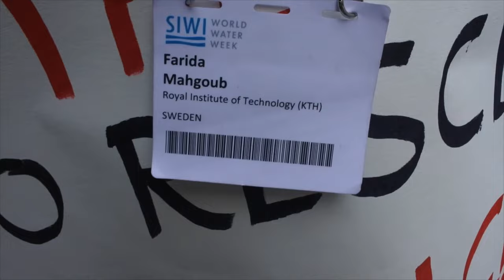Demonstrators against Nubian dams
Outside the venue at Stockholm World Water Week there was a small demonstration against two new dams planned near the Aswan Dam in Egypt.

Video by Jo Pratt (Akvo).